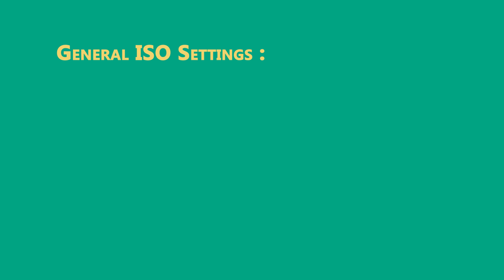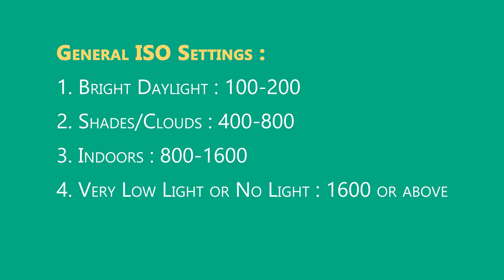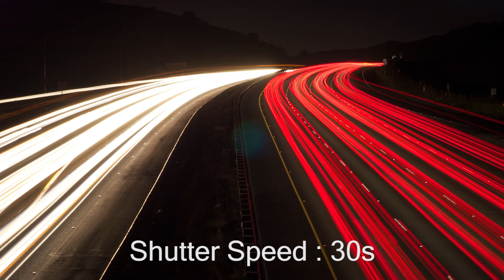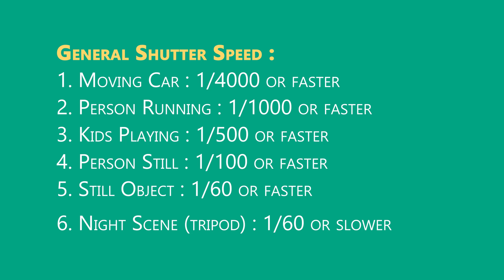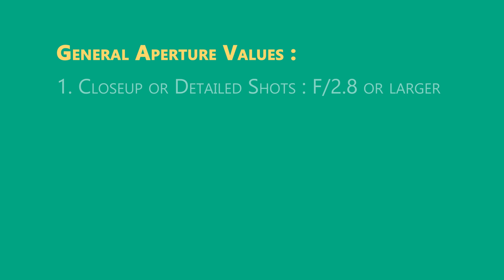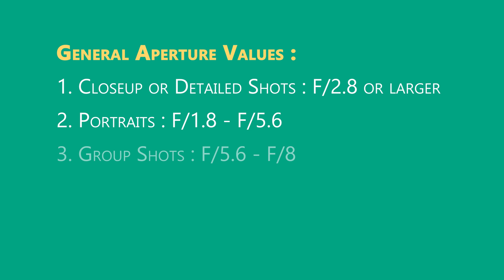इन 5 टिप्स से कोई भी बन सकता है एक्सपर्ट फोटोग्राफर | 5 photography tips for everyone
Is video mein hum apko batayenge 5 aise asaan tips jo apke photography skills ko hamesha ke liye badal denge.